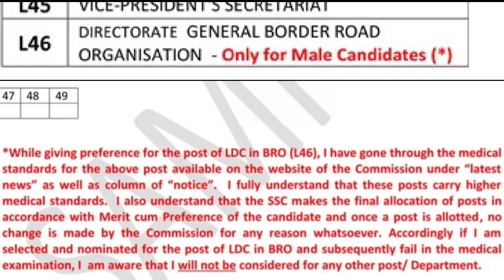Post which should not be filled by Girls and Medically unfit Aspirants🤔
in this video Mr Brahma Pratap Singh explained that Post which should not be filled by Girls and Medically unfit Aspirants🤔
Ssc chsl 2018 students👉😎👌
👉How you grow your typing speed in one months by Sachin Rathore (P. A. & S. A.)

👉How are you calculated percentage error in chsl typing exam by Sachin Rathore

👉A complete knowledge of SSC chsl typing test by Sachin Rathore